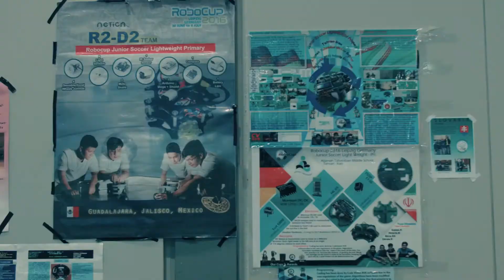RoboCupJunior - short version